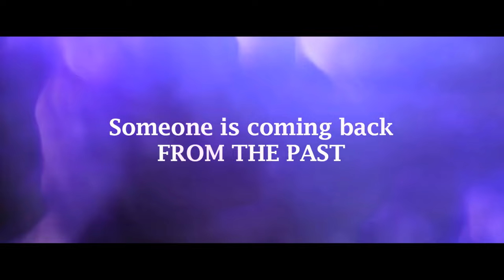[눈물의여왕]김수현 김지원 눈물의 여왕 시즌2 [백현우의 첫사랑] Kim Soo Hyun Kim Ji Won Fake Trailer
눈물의 여왕 시즌2 가상 스토리로 만들어본 영상입니다. 즐감하세요
소영이는 김지원 배우님으로 1인 2역으로 했습니다.
패러디는 패러디로 재밌게 즐겨주세요 ㅋ